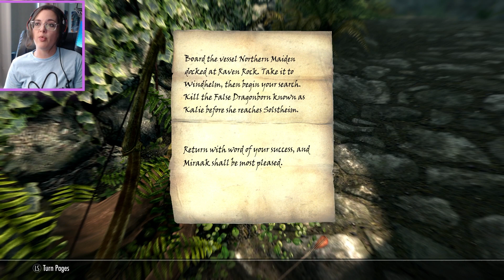Skyrim - Part 12 - Ustengrav, Checking in with the Dark Brotherhood, and Meeting Delphine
Skyrim's main story revolves around the player character and their quest to defeat Alduin the World-Eater, A dragon which is said to destroy Tamriel. Tamriel is the continent that Skyrim is placed. The game takes place two hundred years after The Elder Scrolls IV: Oblivion takes place. The game Skyrim is set in the fictional area of Skyrim. In ‘’Skyrim’’ the user can travel anywhere in the game world due to it being open world. The player character is known as the Dragonborn in game, a mortal with a dragon's soul and blood.